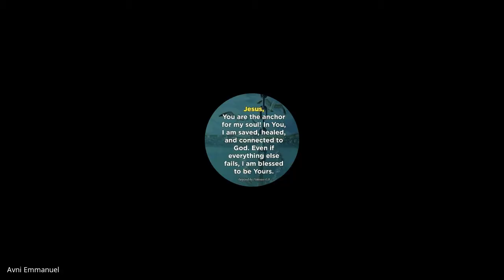Inner Wholeness | Lecture 6 : BC216-IW-20220127